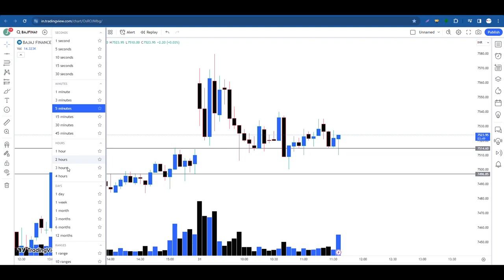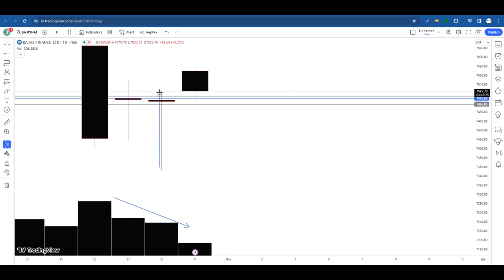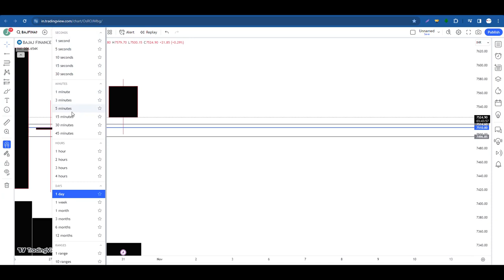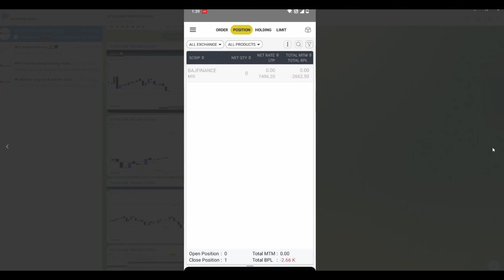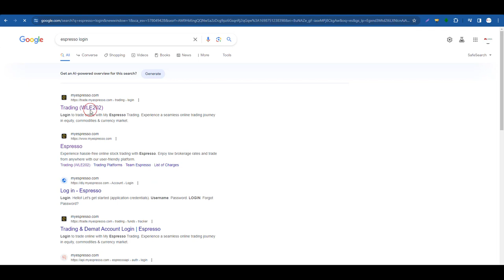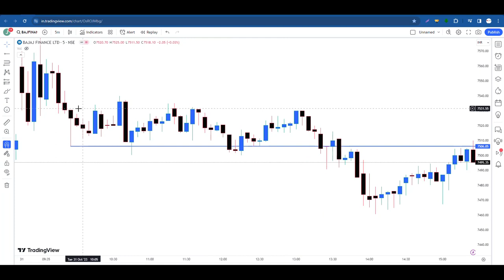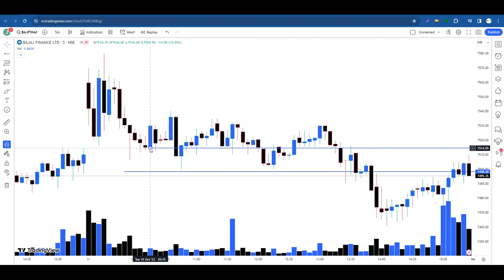Risk Management || Secrets No One Wants Retail Traders To Know || SS VOLUME TRADER ll